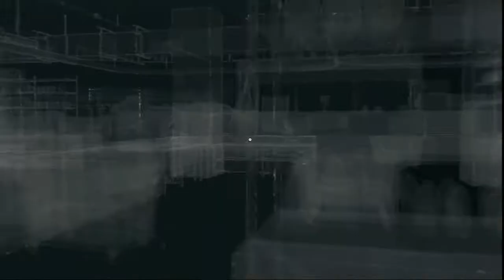Watch Dogs #7 /v oranžovej/ Sk |720p| PS3 Let's play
Čafko Pafko
Máme tu nový diel z hry Watch Dogs! :) V tomto diely pôjdeme do väzenia sa pozrieť za jedným pánkom ktorý bol náš svedok na štadióne. Ale predtým sa musíme postarať o to aby ho nepreviezli preč a musíme ho zachrániť pred zkorumpovanými policajtmi.